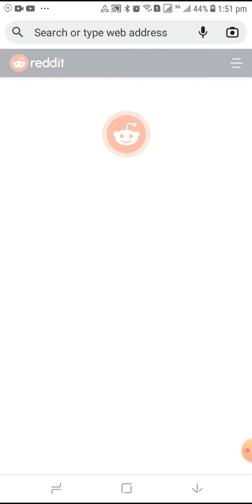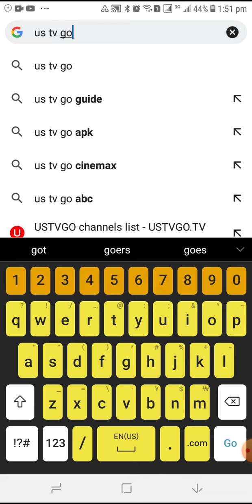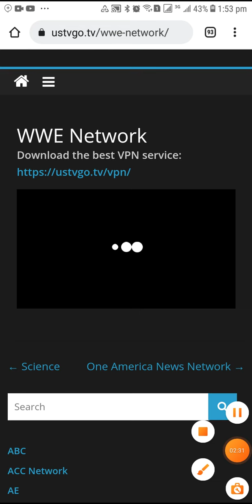HAW LOKE US FREE TV BY YOUS MOBIL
COME SON